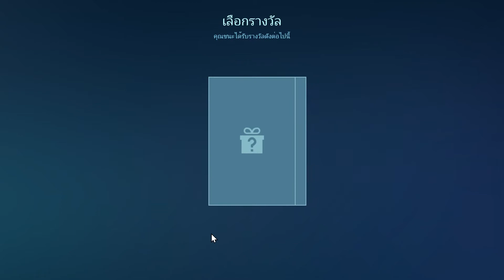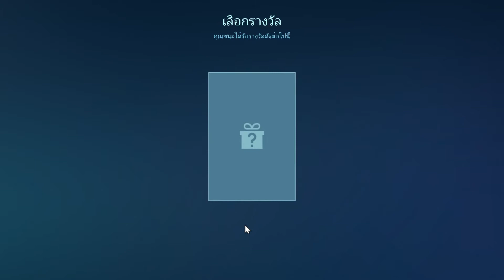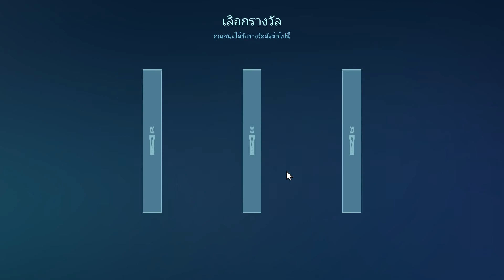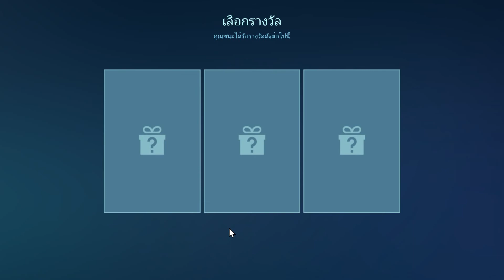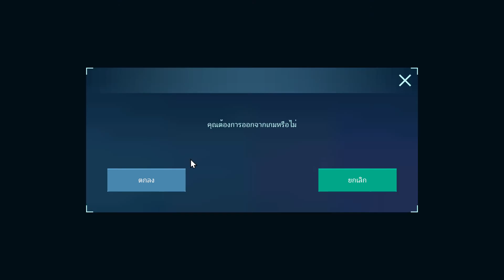War Robot | เปิดกล่องหาเอริบัสแต่ทำไม...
กดไลค์กดแชร์กดติดตามเพื่อเป็นกำลังใจในการทำคลิปต่อไปด้วยนะครับ